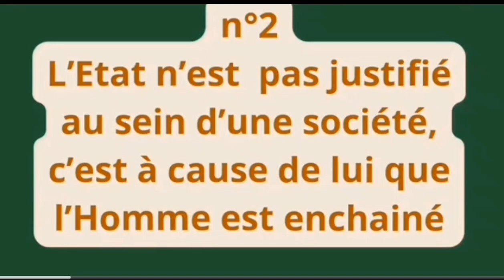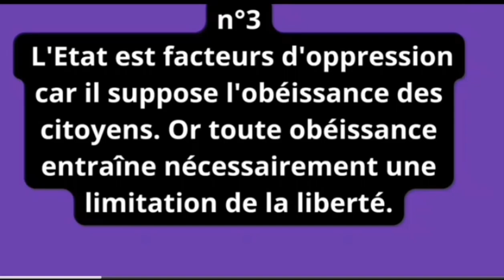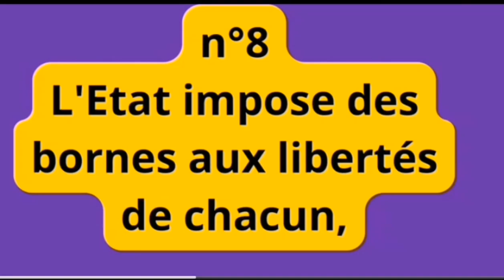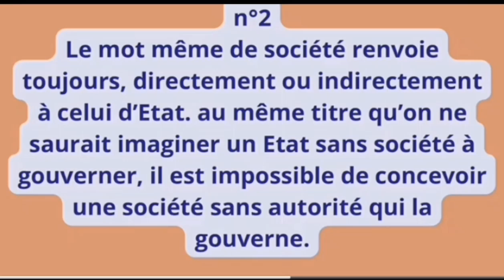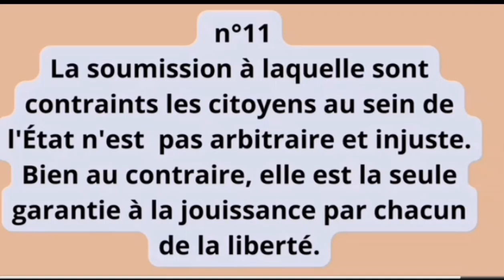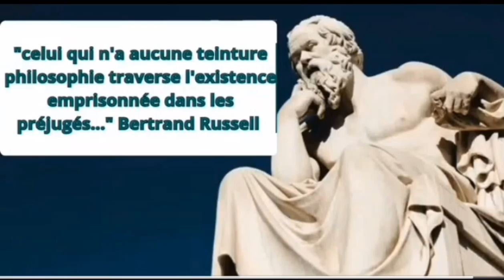méthode en Philosophie : 20 arguments pour disserter sur l'Etat.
Salut, Bienvenu dans ce nouveau tutoriel. je vous livre ici 20 arguments que vous devez utiliser pour traiter un sujet de dissertation sur l'Etat. ceci étant abonnez-vous, partagez la vidéo. bon visionnage. n'oubliez pas de mettre vos impressions dans les commentaires.!!!